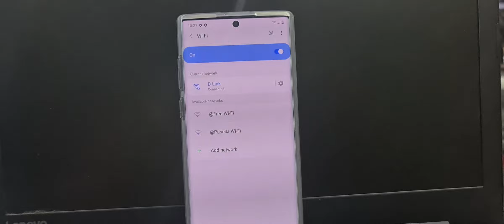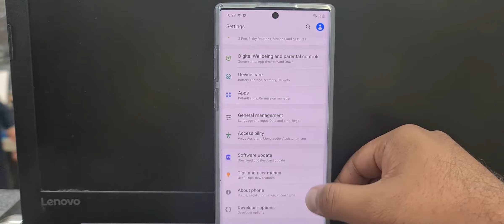Samsung Oem Unlock Not Showing | FIX OEM Unlock not Showing in Samsung No Downgrade No Flashing